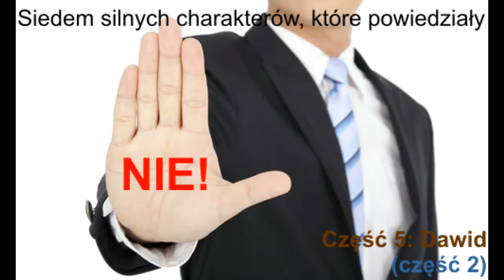Siedem x NIE [#6] Dawid powiedział "nie" - część 2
W Biblii jest wymienionych wiele znakomitych przykładów szlachetnych ludzi, którzy w warunkach nacisku i pokus do grzechu mieli tak silne charaktery, by powiedzieć „nie” i nie pójść na kompromis z grzechem. W obecnej serii rozważymy siedem takich szlachetnych przykładów.

Część 6: Dawid powiedział ‚nie’ – cz. 2 - a na czym polegała dodatkowa trudność próby Dawida?